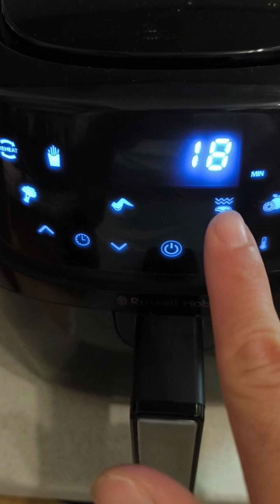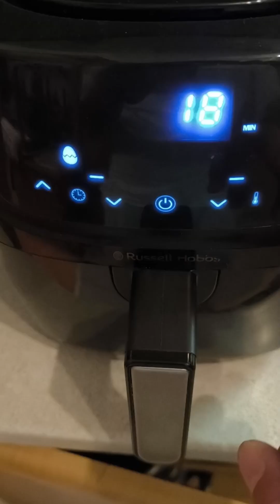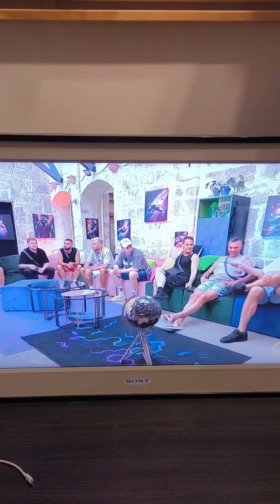Fryer tojás 🥚 ma olyan semmi hangulatom volt. ez lett mára 🫣fryer